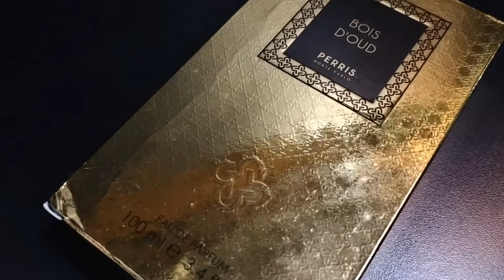Bois d'Oud by Perris Monte Carlo full review! | (taglish)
With oud scents flooding the market, will Bois D'oud be able to claim its own place & get a cult following or will it be lost along the other oud scents?